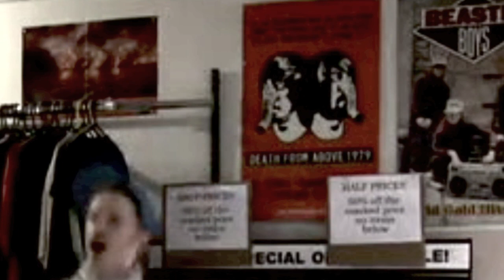Rick Fury - RPM Instore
Rick live at RPM MUSIC in newcastle, big up to RPM